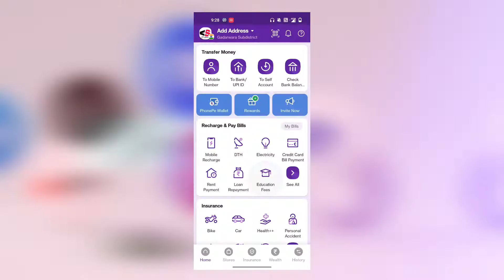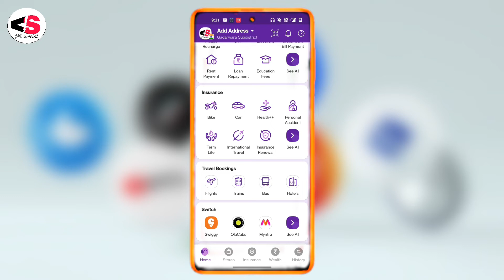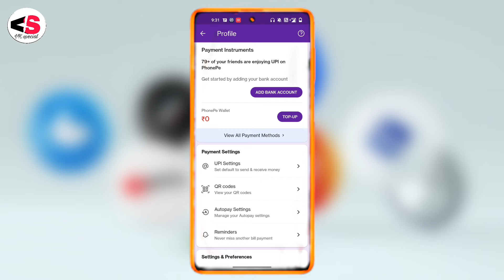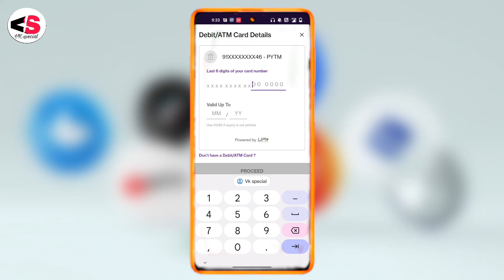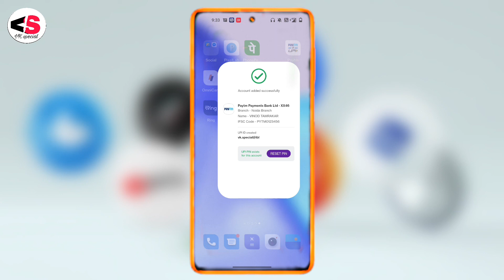PhonePe App Mein Aadhar upi Kaise banaye|| How to create Aadhar upi in PhonePe application